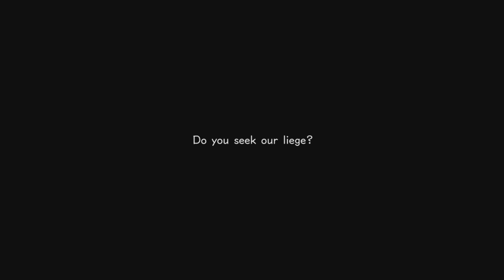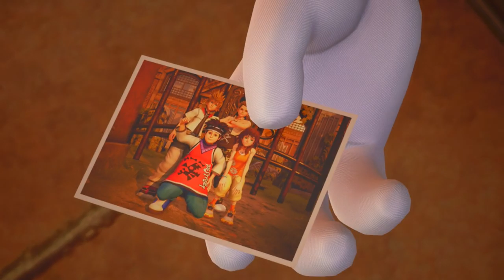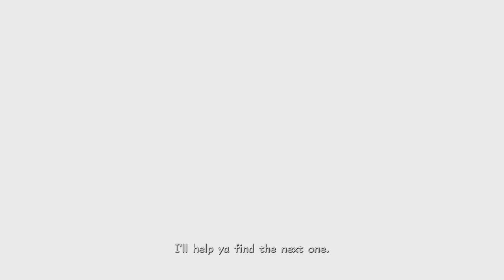Strength Within Hearts | Kingdom Hearts III | PS4 #4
The wait is over, KH III is a reality and is finally here, time for us to jump into the final part of Sora and friends adventure, as we attempt to stop Xehanort and his plans for a second Keyblade war, will Sora be able to gain the strength to stop him, and acquire the other guardians of light? or will Xehanort's plans fall into place?